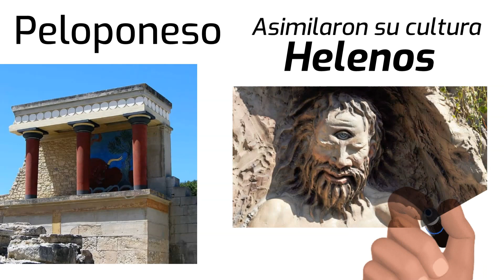La civilización Creto-Micénica